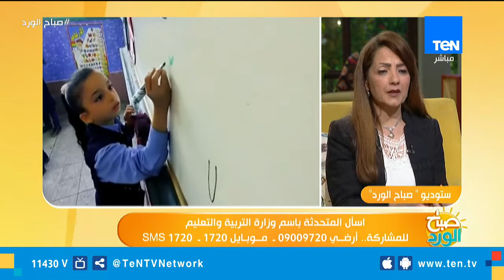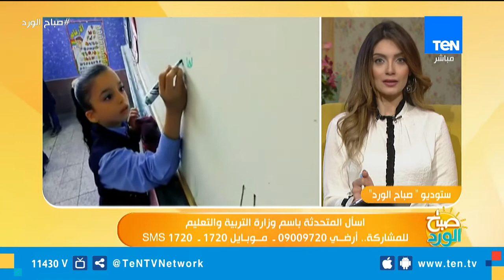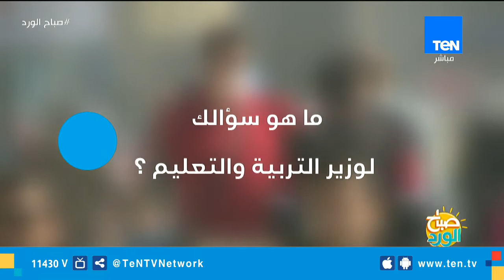صباح الورد | لقاء خاص مع المتحدثة الرسمية باسم وزارة التربية والتعليم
صباح_الورد - لقاء خاص مع الدكتورة أمينة خيري المتحدث الرسمي باسم وزارة التربية والتعليم والتعليم الفني، كشفت خلاله خطة التطوير التي اتخذتها وزارة التربية والتعليم في ملف الثانوية العامة والمناهج وأيضا عن مشاكل المعلمين وتوقيت توزيع التالبت على الطلبة في المدارس
تابعوا قناة Ten TV على مواقع التواصل الاجتماعي: